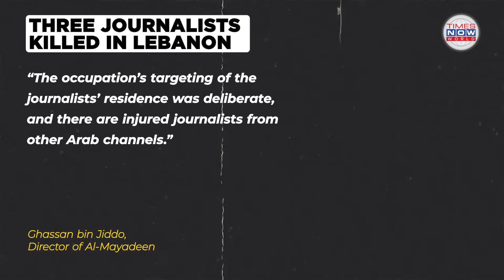BREAKING NEWS: Israeli Airstrike Kills Pro-Iranian Journalists in Lebanon | Times Now World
In a devastating development from southern Lebanon, three journalists lost their lives early Friday when an Israeli airstrike struck their guesthouse in Hasbaya. Two of the victims worked for the pro-Iranian outlet Al-Mayadeen, while the third was a cameraman from Hezbollah's Al-Manar channel. This incident comes amid escalating tensions, following another Israeli airstrike on Al-Mayadeen's Beirut office just a day earlier, which resulted in one death and five injuries. The situation has drawn international attention, with reporters at the scene suggesting the guesthouse may have been deliberately targeted.
The latest casualties add to the mounting toll on media personnel in the ongoing conflict. According to the Committee to Protect Journalists (CPJ), at least 128 journalists and media workers have lost their lives since the conflict's inception, including 123 Palestinian, two Israeli, and three Lebanese journalists. The situation in Lebanon continues to deteriorate, with over 2,500 reported deaths and more than one million people displaced due to Israeli airstrikes. The United States has urged Israel to exercise caution to prevent civilian casualties and ensure the safety of U.N. peacekeepers and Lebanese army personnel, particularly after three Lebanese soldiers were killed while evacuating wounded civilians in the border village of Yater.